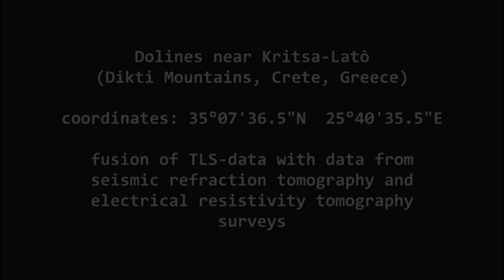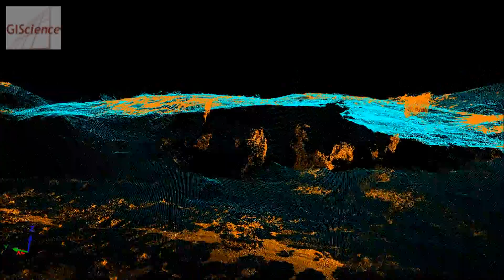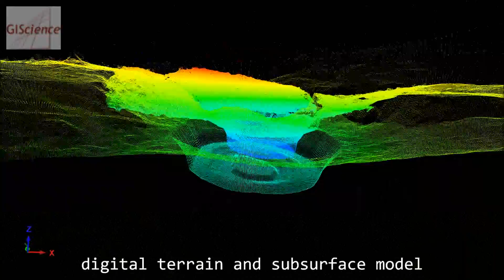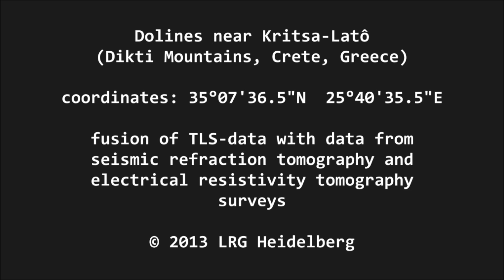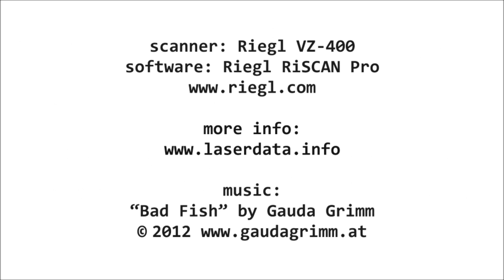Laser point cloud flight in two dolines in eastern Crete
Laser point cloud flight in Dolines near Kritsa-Latô (Mirambello, Dikti Mountains, Crete, Greece; 35°07'36.5" N,  25°40'35.5" E)

TLS-data fusioned with subsurface data from seismic refraction tomography (SRT) and electrical resistivity tomography (ERT)

For more details, see:
Siart, C., Forbriger, M., Nowaczinski, E., Hecht, S. & Höfle, B. (2013): Fusion of multi-resolution surface (terrestrial laser scanning) and subsurface geodata (ERT, SRT) for karst landform investigation and geomorphometric quantification. Earth Surface Processes and Landforms.